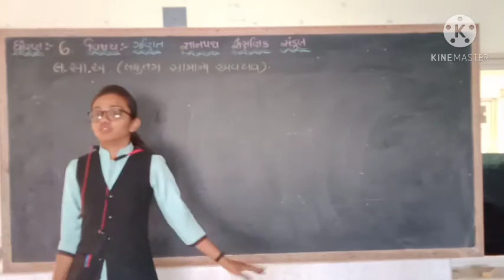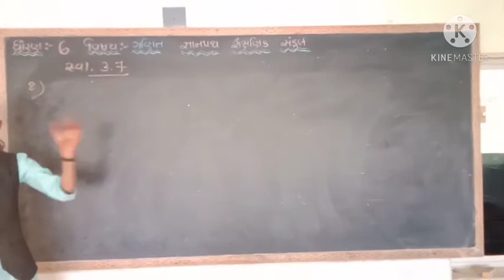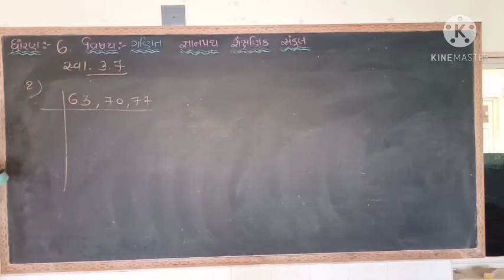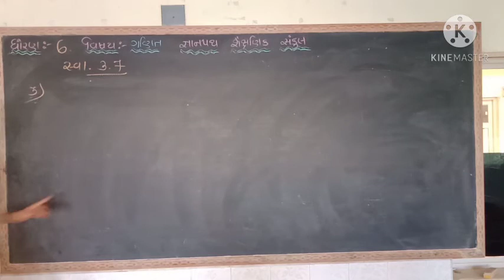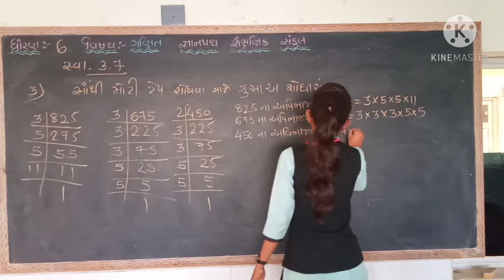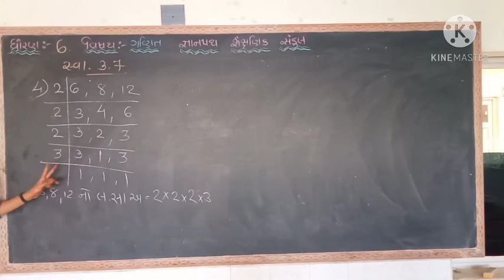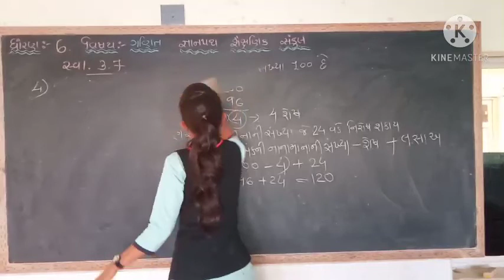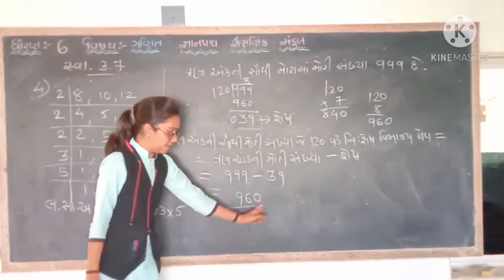# gyanpath sankul, Std-6, Sub-maths, chapter-3 (ex-3.7)